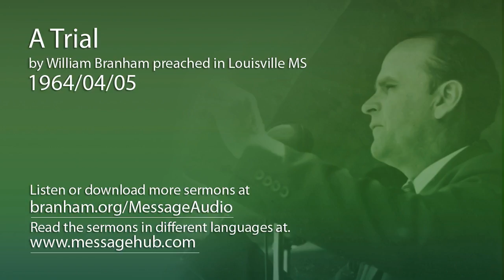A Trial (William Branham 64/04/05)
A Trial by William Branham preached in Louisville MS 1964/04/05